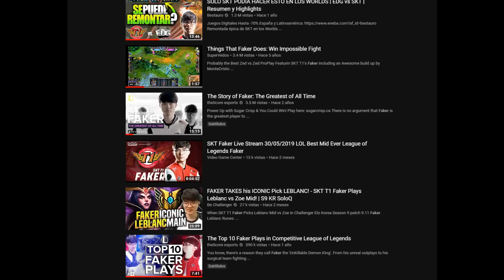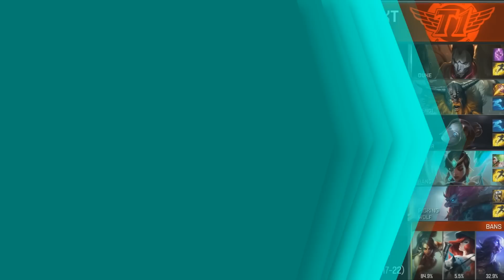El MEJOR JUEGO De La HISTORIA!!! League Of Legends